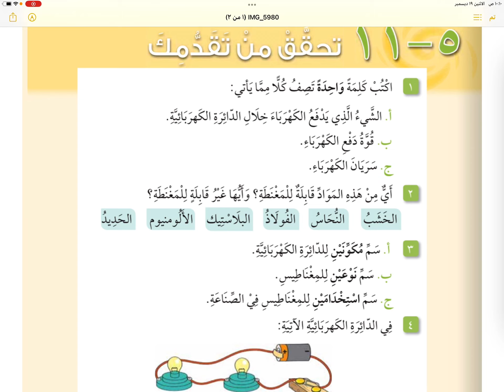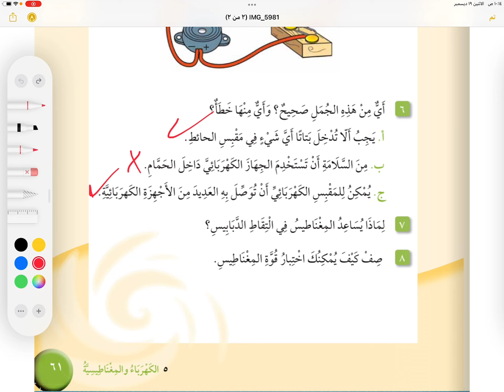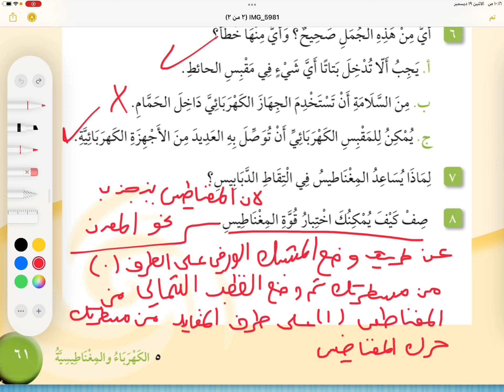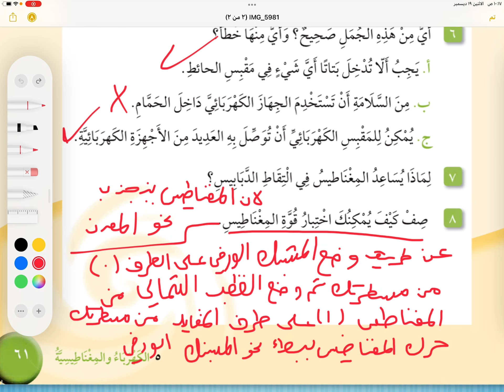تحقق من تقدمك ( ٥ - ١٠ ) كتاب التلميذ للصف الرابع علوم الفصل الثاني